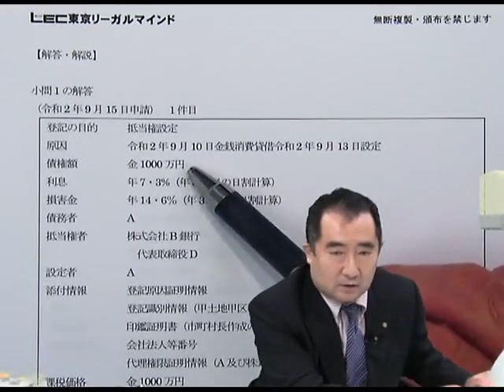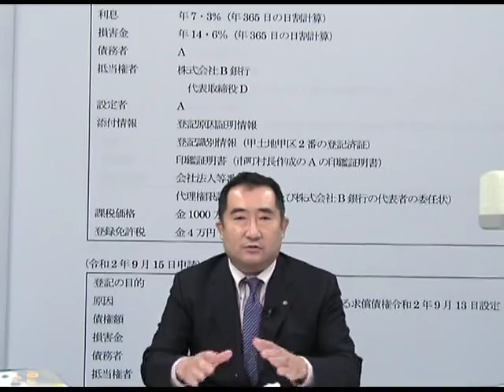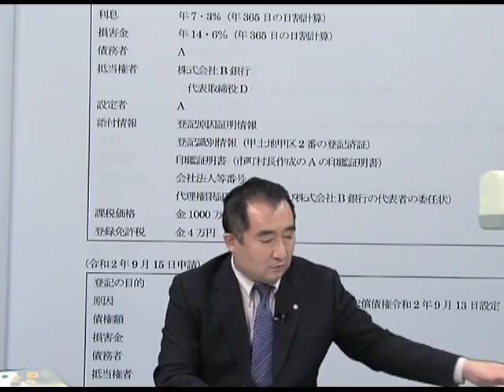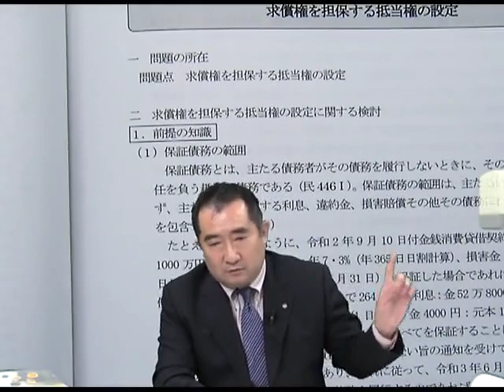【ＬＥＣ司法書士】不動産登記の記述強化講義編の使い方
記述問題の出題傾向が変わりつつあるなかで、もれてしまいがちな記述知識を。講師のオリジナル問題を使って解説します。